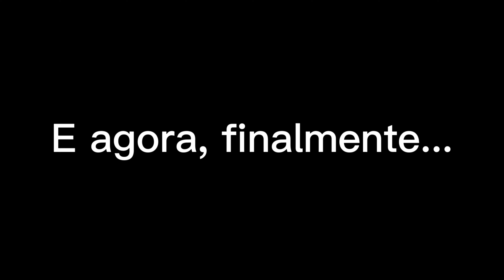MARCIA SENSITIVA FAZ MAPA ASTRAL DA TATÁ E BOO😅 | PodcatsDelas Cortes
MÁRCIA SENSITIVA - PODDELAS #255

ENTREVISTADA E HOSTS DO PODCAST:
MÁRCIA SENSITIVIA é uma brasileira que trabalha como clarividente, sensitiva, numeróloga, médium de cura, astróloga, mestre de Reike, apresentadora, palestrante e escritora, entrevistada por BOO e TATÁ, no PODDELAS